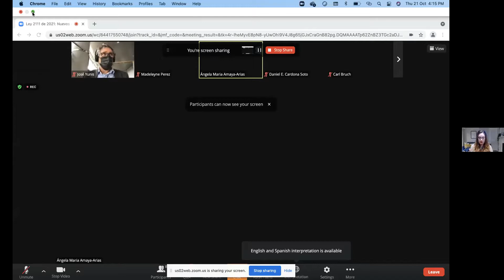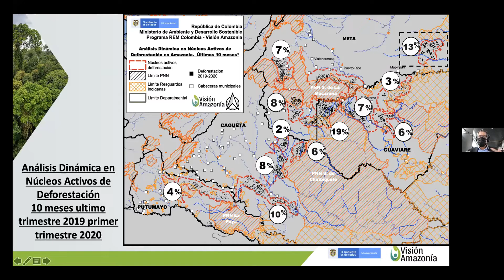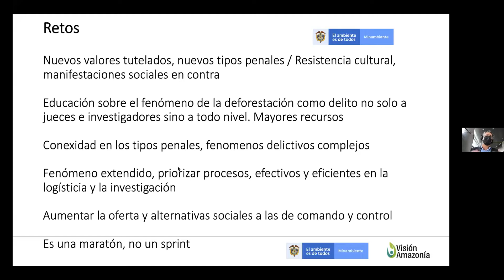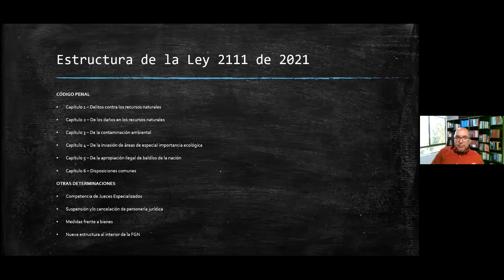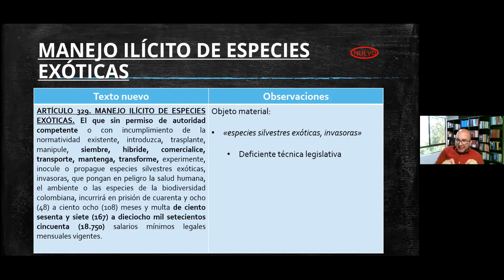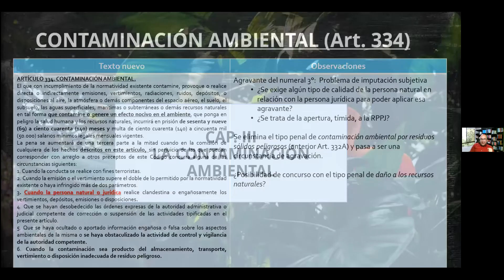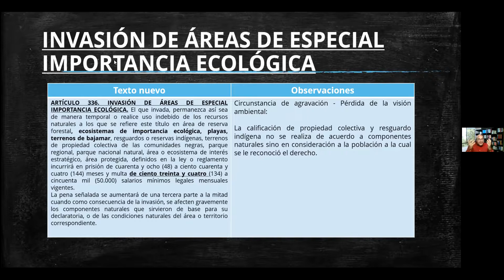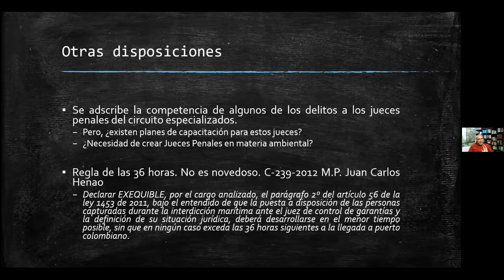English: Ley 2111 de 2021: nuevos delitos ambientales en Colombia